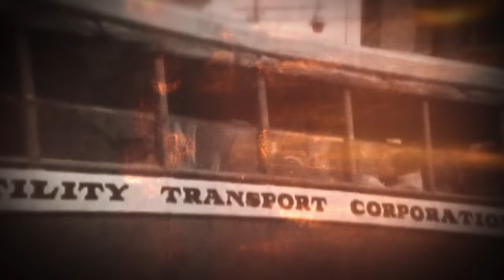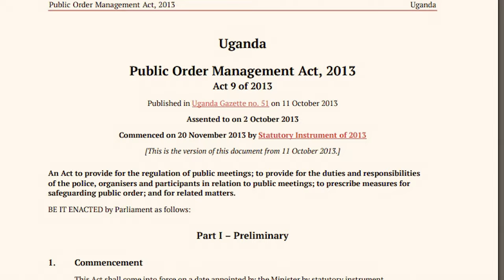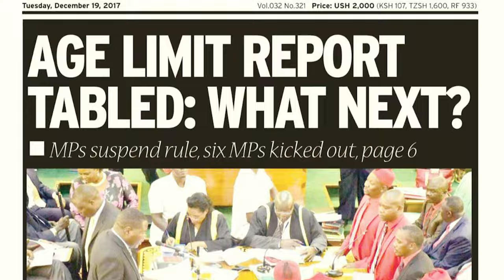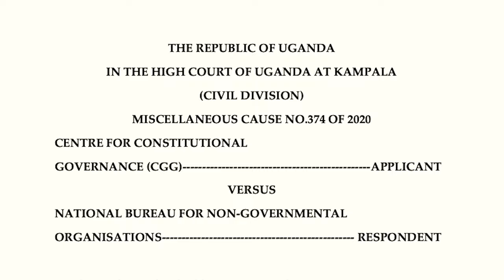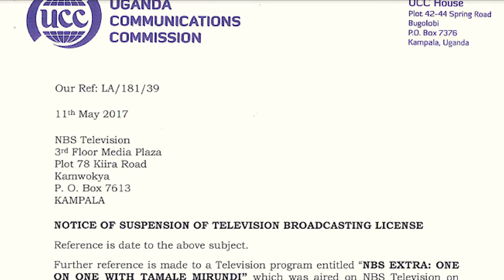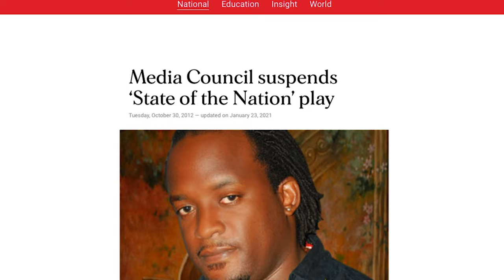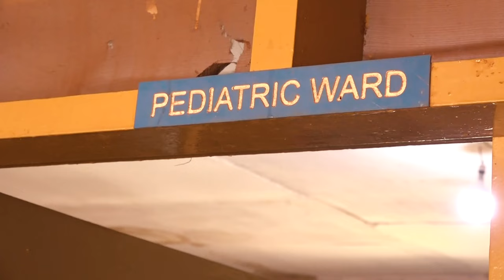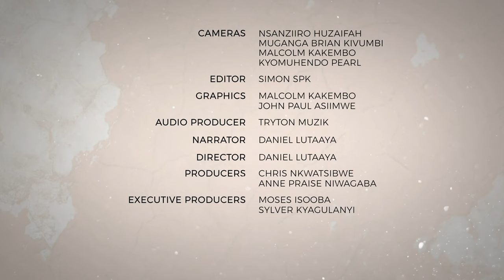The State of Shrinking Civic Space in Uganda.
The unveiling of "The State of Shrinking Civic Space in Uganda" is a watershed moment for civil discourse within the country. This documentary aims to cast a light on the current conditions of civic freedoms, bringing forth the voices of those who navigate and shape these spaces. In a time when civic spaces are under increasing scrutiny and pressure, this documentary seeks to ignite a crucial dialogue on the current status and future trajectory of civic freedoms, participation, and governance in Uganda, on the rights, roles, and responsibilities of both the governing bodies and the governed.

Over recent years, Uganda has experienced significant shifts in the dynamics of its civic spaces. Reports of constraints on freedom of expression, assembly, and association have raised concerns among various stakeholders, from local NGOs to international human rights watchdogs. This documentary, produced by the Uganda National NGO Forum and Sikia Media Services with support from the Netherlands Embassy in Uganda, endeavours to present an unvarnished narrative of these challenges and the resiliency of Uganda's civil society.

With extensive on-ground research, interviews with key figures, and analysis by experts, the documentary presents an opportunity to stimulate a nationwide conversation about the state and future of Uganda's civic spaces.